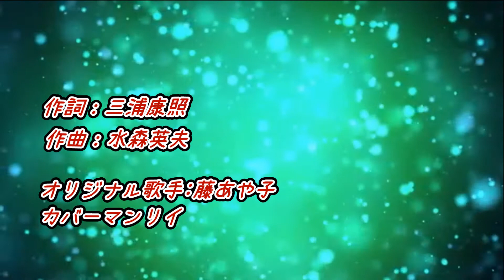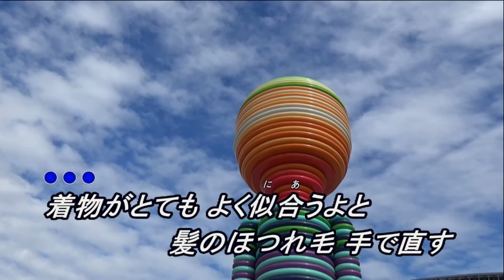うたかたの恋 (RA)♫オリジナル歌手:♪藤あや子 ♪カバ－マンリイ 歌詞付き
藤あや子

うたかたの恋